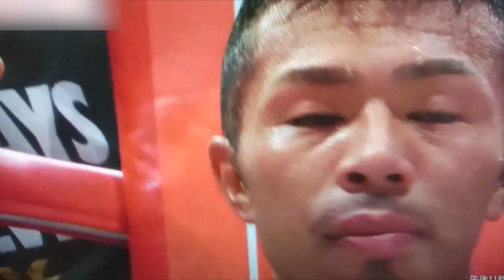Jezreel Corrales ganó en Japón y es supercampeón | TVMax